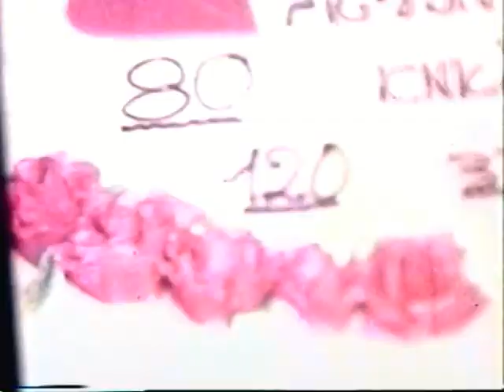ניו יורק. סבתא יום הולדת .Grandma's birthday in the 80s. New York